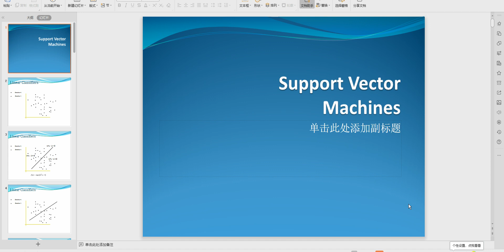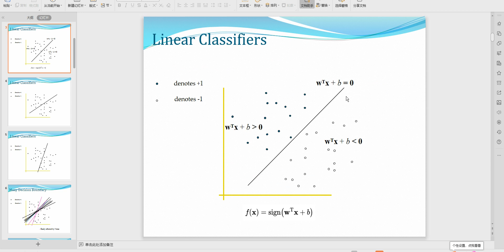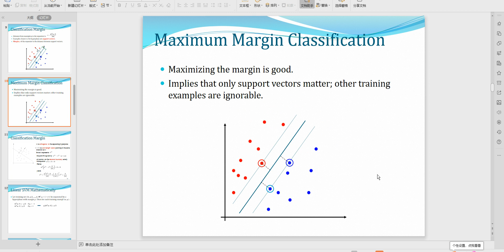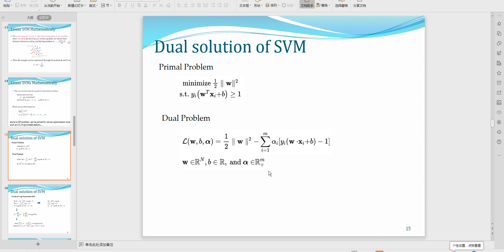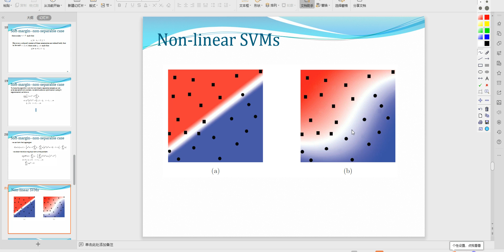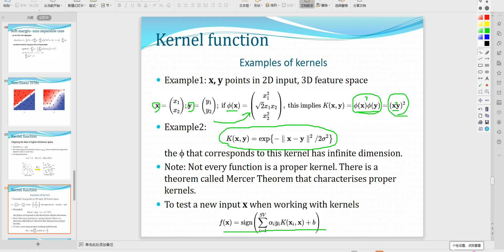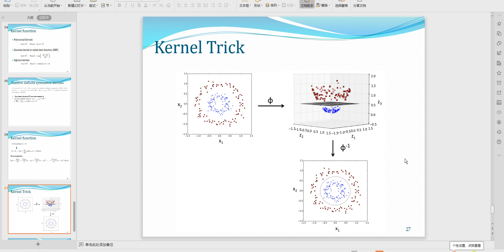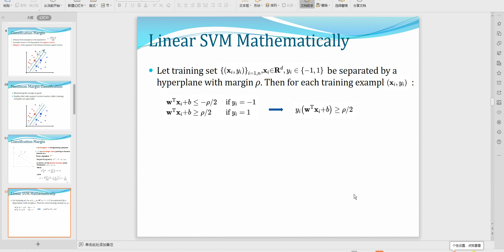ML lec 05 SVM